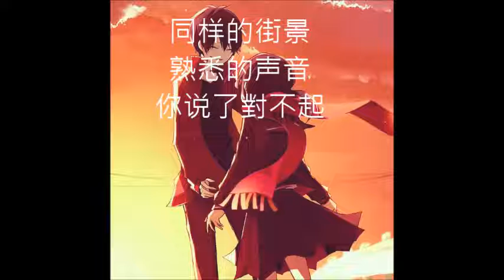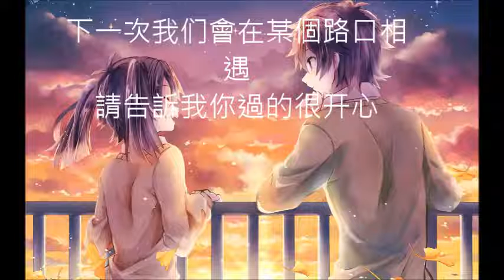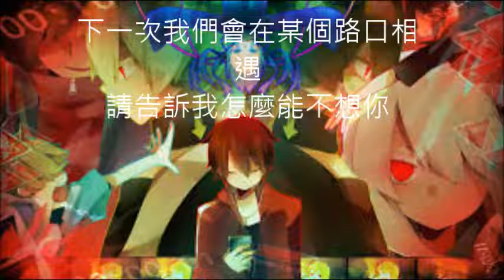虐心－徐良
這是我兩年前答應要給大家的影片，現在已經做出來了喔，對不起拖了這麼長的時間，我沒有忘記我對大家的承諾，很感謝大家從兩年前支持我到現在，至於之後會不會做類似的影片還要再看看了，那麼各為下次見了～

音樂網址